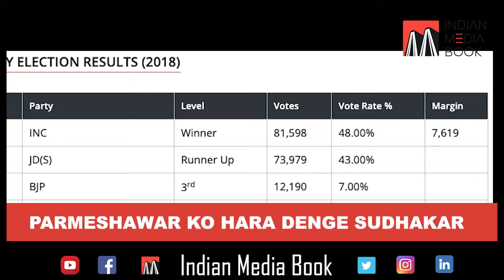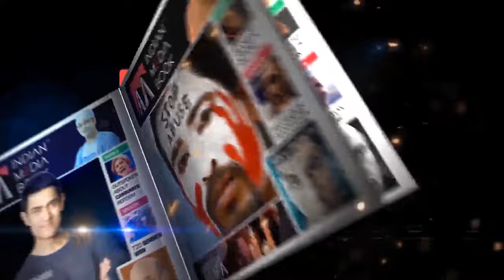JDS ke ummidwar Sudhakar Lal Koratagere mein G Parameshwar ke khilaf jitenge, HD Kumaraswamy ka dawa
Support Independent Journalism. Support India Media Book .